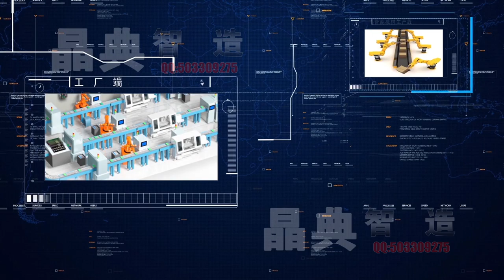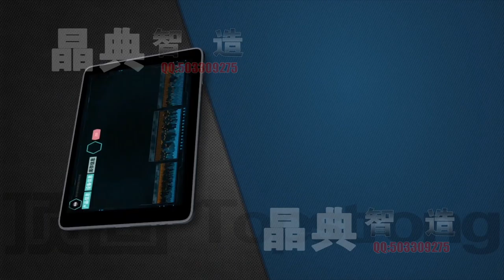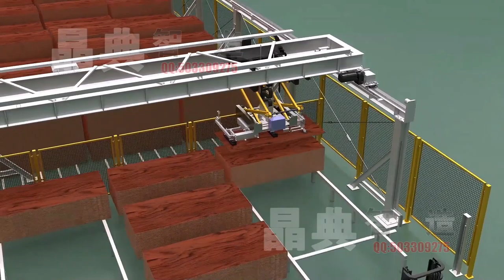ClassIC KIM the Video works